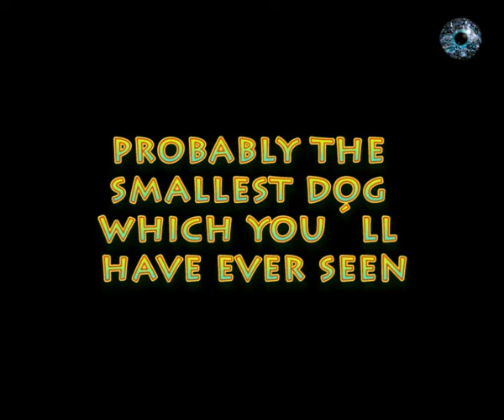SMALLEST DOG ON EARTH - DER KLEINSTE HUND DER WELT